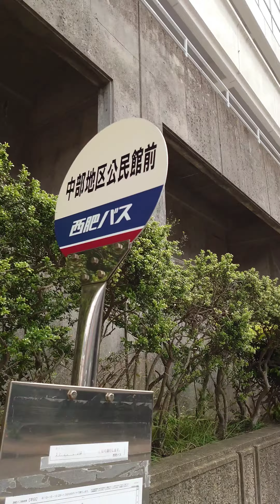2023.05 佐世保光月町（こうげつちょう）のポスト📮から中部地区公民館前バス停🚏留所（光月町）までの道を行ってみるよ。ロータスホテルの４つの分かれ道のひとつ目。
全駐留軍労働組合　長崎地区本部（ぜんちゅうりゅうぐんろうどうくみあい　ながさきちくほんぶ）
〒857-0805 長崎県佐世保市光月町（こうげつちょう）８−２０
最寄り駅 中佐世保駅
中佐世保駅から直線距離で217m
標高 海抜9m

★周辺のその他施設・団体
山田朋子事務所
中佐世保駅から直線距離で214m

佐世保市役所　教育委員会スポーツ振興課体育文化館（させぼしやくしょ
きょういくいいんかい
すぽーつしんこうかたいいくぶんかかん）
〒857-0805
長崎県佐世保市光月町（こうげつちょう）６−１７
中佐世保駅から直線距離で171m
標高 海抜7m

佐世保市役所市民生活部 市民安全安心課・交通公園センター （させぼしやくしょしみんせいかつぶ　しみんあんぜんあんしんかこうつうこうえんせんたー ）
〒857-0801 長崎県佐世保市祇園町（ぎおんちょう）１９２
中佐世保駅から直線距離で355m
標高 海抜16m

★周辺の市役所・区役所・役場
体育文化館 中佐世保駅から直線距離で171m

佐世保市立図書館 中佐世保駅から直線距離で272m

シルバー人材センター
中佐世保駅から直線距離で663m
〒857-0027 長崎県佐世保市　谷郷町（たにごうちょう）7-19

佐世保市役所　教育委員会市立図書館　佐世保市立図書館
長崎県佐世保市宮地町（みやじちょう）3-4
営業時間
火曜日 10:00〜20:00
水曜日 10:00〜20:00
木曜日 10:00〜20:00
金曜日 10:00〜20:00
土曜日 10:00〜20:00
日曜日 10:00〜18:00
月曜日 休日

中佐世保駅出口から徒歩約6分
佐世保中央駅出口1出口から徒歩約6分
中佐世保駅から直線距離で272m

最寄りの鉄道駅
JR 佐世保線 「佐世保駅」から徒歩15分
松浦鉄道（MR）西九州線「佐世保中央駅」から徒歩5分

最寄りのバス停 西肥バス（させぼバスも含む）「島瀬町」、「松浦町中央公園口」バス停から徒歩3分

最寄りの道路 国道35号「島瀬町」交差点
※駐車スペースが少ないので、公共交通機関を利用するのが便利である。

★周辺施設
佐世保市体育文化館
佐世保市立祇園小学校
※佐世保市立祇園中学校 長崎地方検察庁 長崎地方裁判所

中央公園
佐世保中央公園
新しくなってみんなは行ってみたぁ？
〒857-0026 長崎県佐世保市宮地町（みやじちょう）89-1

車でお越しの場合
佐世保駅より7分
佐世保中央ICより4分
ハウステンボスより25分 長崎空港より1時間
福岡空港より1時間半

JR佐世保駅から徒歩20分 佐世保中央駅から徒歩8分

バスでお越しの場合
松浦町（中央公園口）から徒歩2分
松浦町国際通りから徒歩4分

中央公園駐車場
中央公園駐車場料金
開放時間 料金

図書館駐車場 開館日の 9:50~20:00 最初の1時間無料 以降30分/100円 12時間/最大800円

第1駐車場 24時間 最初の1時間無料 以降30分/100円 12時間/最大800円

第2駐車場 24時間 最初の1時間無料 以降30分/100円 12時間/最大700円

第3駐車場  24時間
普通乗用車 最初の1時間無料 以降30分/100円 12時間/最大700円

大型バス 30分/300円 12時間/最大2400円

佐世保市役所市民生活部　コミュニティ・協働推進課・させぼ市民活動交流プラザ（させぼしやくしょしみんせいかつぶこみゅにてぃ　きょうどうすいしんか　させぼしみんかつどうこうりゅうぷらざ）

〒857-0864 佐世保市戸尾町（とのおちょう）5-1

中佐世保駅から直線距離で414m

バス利用の場合 〈歩道橋側入口〉 西肥バス「京町バス停」下車徒歩約３分 〈正門側入口〉「戸尾町バス停」下車徒歩約５分 駐車場もありますが、限りがあります（47台）ので、乗り合わせや公共交通機関のご利用をお願いします。

標高 海抜7m

佐世保市役所市民生活部　人権男女共同参画課男女共同参画推進センター
佐世保駅から直線距離で268m
〒857-0863 長崎県佐世保市三浦町（みうらちょう）2-3 アルカスSASEBO

★周辺スポット
佐世保シネマボックス太陽 県北唯一のシネマコンプレックス

蜂の家 カレーとシュークリームが人気のお店

針尾無線塔 旧日本海軍が建造した無線送信所のアンテナの一部佐世保市の日本遺産

佐世保市の市街地から西海橋方面へ向かう途中に見える３本の巨大なコンクリート製の塔。 みんなはみたことある？

旧日本海軍が、中国大陸・東南アジア・南太平洋に進出している部隊や艦船などと、長波を使って無線通信するために造られた施設。 天を突くような３本のコンクリート柱。

平成28年4月、かつて佐世保にあった旧日本海軍の根拠地「佐世保鎮守府」など旧軍港4市４鎮守府が、『鎮守府 横須賀・呉・佐世保・舞鶴 ～日本近代化の躍動を体感できるまち～』として、日本遺産に認定されました。

「針尾無線塔」（国指定重要文化財）はその構成資産のひとつ。 1辺300ｍの正三角形に配置された3本の無線塔のうち1本は内部の見学が出来るんっだってぇ 元油倉庫というところで見学の受付をするみたぃ。針尾無線塔保存会のガイドさんが案内してくれるの。たのもしぃねぇ

針尾島が日本海軍の無線塔建設地という重要な土地に選ばれた理由は、九州でも1・2を誇る強固な岩盤、そして高い山や民家が少なく、電波を遮ることが少なかったからだといわれてます。 かつての玄関口。門柱の奥は海に続いていて。 針尾島は今は陸路で行けるみたぃだけど、当時は船で資材などを運んでいたみたぃ。 ガイドさんに説明してもらいながら、進むよ。無線塔は近くで見るととぉぅっても　どどどんっ圧巻~ん！何だってぇっへぇ~、ここ行ってみたいなぁ　たのしぃそぅ だなぁ　なんか、ここのみみさんの勝手なイメージなんだけど、こういうものが。どんなふうにつくられてるのかってわからないけど。今だったら、なんとなぁ~っくできるのかなぁって思っちゃぅ。でも、この無線塔って大正7~11年にかけて。てそんな前のじだいにどやってつくったのかほんとに不思議。旧日本海軍　かぁ🐨

高さ136ｍ、基底部の直径約12ｍ ✨旧日本海軍が大正7～11年にかけて✨総工費155万円 （現在のお金で約250億円！）を費やして建設　震度6弱までは耐えられる構造なんだって。

針尾無線塔（旧佐世保無線電信所）
〒859-3452 長崎県佐世保市針尾中町
電 話：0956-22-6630（佐世保観光情報センター） 料 金：無料 見学時間：9：00～12：00／13：00～16：00

車／西九州自動車道大塔ICより約20分
バス／佐世保駅から西肥バス西海橋コラソンホテル行もしくは西海橋西口行で50分。高畑下車徒歩30分。 ※団体での見学は事前予約 ※針尾無線塔の全体像を見渡すには、第二西海橋の展望台がおすすめです。

佐世保市博物館島瀬美術センター 市街地にある島瀬公園と一体化した博物館美術センター

ビジネス旅館  西海荘（さいかいそう）

佐世保駅出口から徒歩約4分
佐世保駅出口1出口から徒歩約5分
佐世保中央駅出口1出口から徒歩約8分
最寄り駅 佐世保駅
佐世保駅から直線距離で342m
標高 海抜4m

★周辺のホテル

ビジネス金子ホテル
佐世保市/佐世保駅から直線距離で391m

日光旅館
（にっこうりょかん）
〒857-0864
長崎県佐世保市三浦町１－３０
〒857-0863
佐世保駅から直線距離で416m
標高 海抜4ｍ

★周辺の旅館・温泉宿

金子ホテル
佐世保駅から直線距離で391m

佐世保第一ホテル 佐世保市三浦町4-4にあるホテル

千登世旅館（ちとせりょかん）りょかんぃぃよねぇ~　まったりぃしてねぇ

857-0876 長崎県佐世保市塩浜町（しおはまちょう）2-1
最寄り駅 佐世保
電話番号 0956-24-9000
料金 宿泊のみ／4,000円～（税・サ込） お支払い 現金、電子決済（PayPayのみ）
IN／OUT イン16:00・アウト10:00
部屋数 和室11 駐車場 あり、普通車3台（宿泊者有料800円）※バス不可

ＪＲ佐世保駅からタクシー３分、徒歩７分 　総部屋数： 11室

佐世保駅出口2出口から徒歩約6分
佐世保中央駅出口2出口から徒歩約7分
佐世保駅出口から徒歩約7分
佐世保駅から直線距離で440m
標高 海抜3m

レオプラザホテル佐世保 佐世保市三浦町4-28にあるホテル

佐世保グリーンホテル 佐世保市三浦町4-1にあるホテル

金子ホテル

ビジネス山陽旅館

東横INN佐世保駅前 佐世保市三浦町1-4にあるホテル

アルカスSASEBO

 (有)西九州舞台

 JAM COFFEE アルカス佐世保店

グランドファーストイン佐世保 佐世保市塩浜町7-1にあるホテル

山本旅館

北村誠吾後援会事務所

(有)エフピーコンサルタント

志げる製菓舗

十八親和銀行 佐世保支店 福岡銀行佐世保支店

ヘアーメイクスーリール

(株)福徳不動産佐世保支店

戸尾駐車場

太平ビルサービス(株)佐世保営業所

カプセルホテル･サン

(有)防犯システム

西肥情報サービス(株）

佐世保市役所市民生活部　市民安全安心課・交通公園センター（祇園町）

中部地区公民館前バス停🚏留所
は
デイリーヤマザキ 佐世保光月店（こうげつてん） コンビニ24時間営業  長崎県佐世保市光月町（こうげつちょう）8-23

を見つけたらすぐそこなの。
駐車場🅿をとおってぇ

中部地区公民館前バス停🚏留所　光月町（こうげつちょう）に着きました♪やたぁ　しずぅか~だねぇ

バス停🚏留所の前にリンクス

クッパのピーチピーチピーチの歌がかわぃすぎて　忘れられないの。口ずさんじゃぅ（笑）駐車場🅿に会いにきたよっとおる道にはいつもいる。